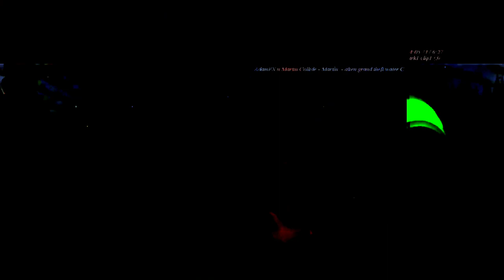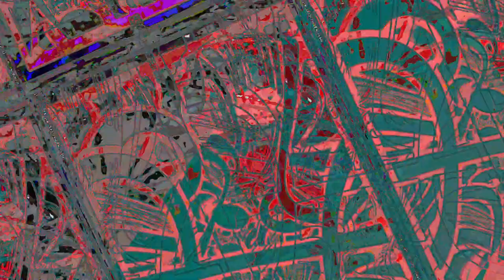[EPILEPSY WARNING] Movie 23 05 16 09h12m10s